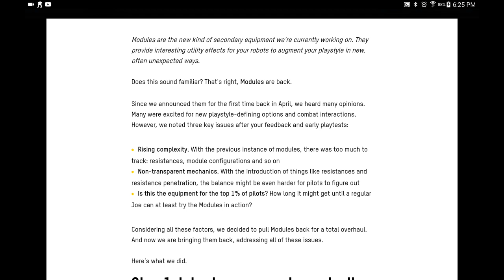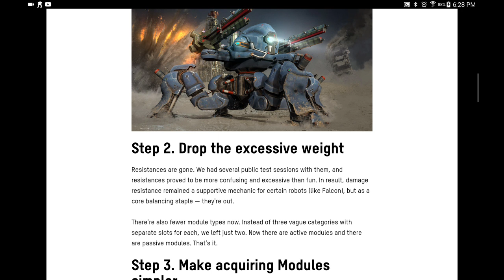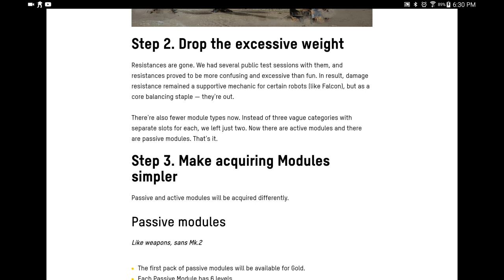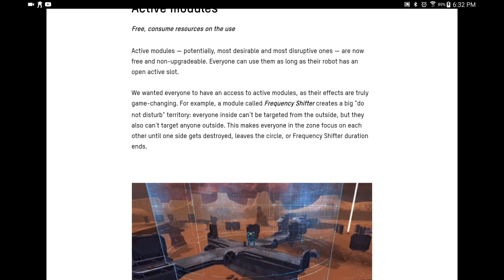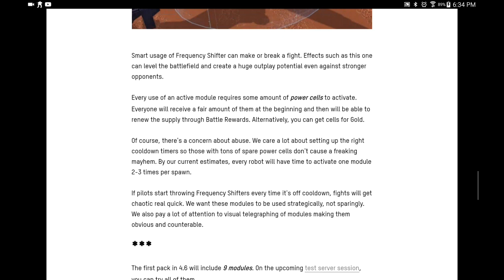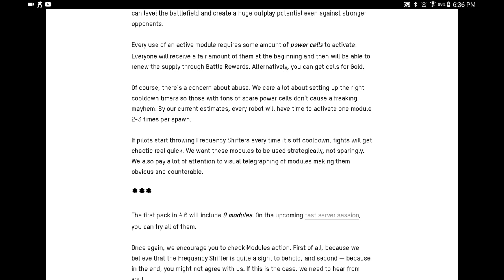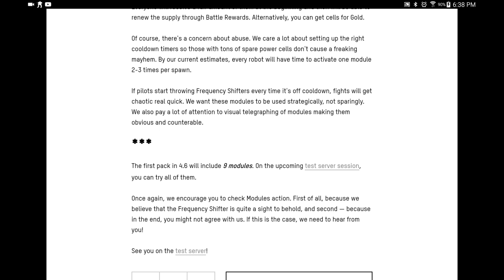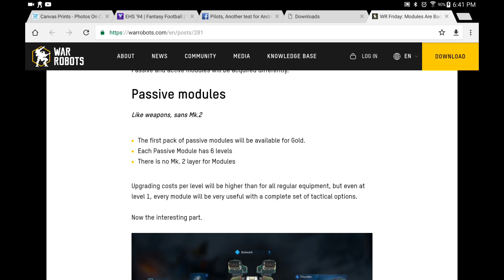War Robots - Newsroom Halo Rework + Modules Coming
Game Play plus Discussion